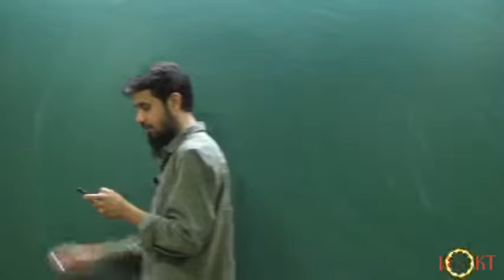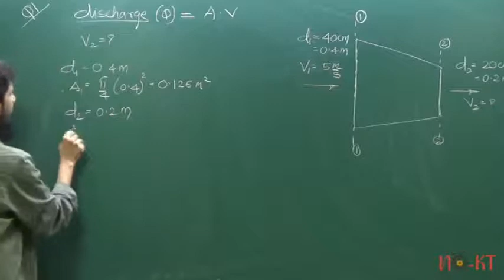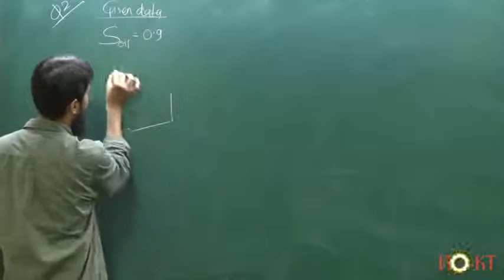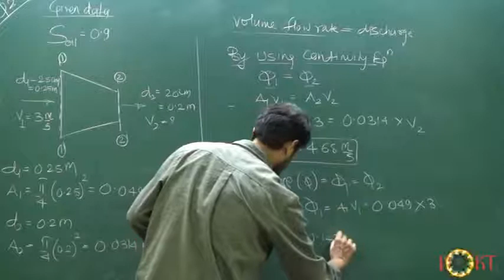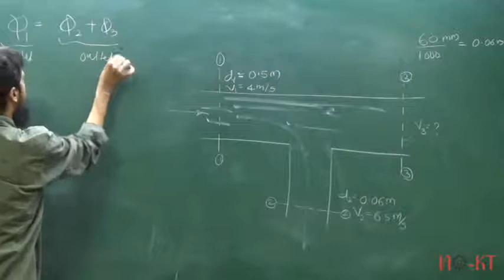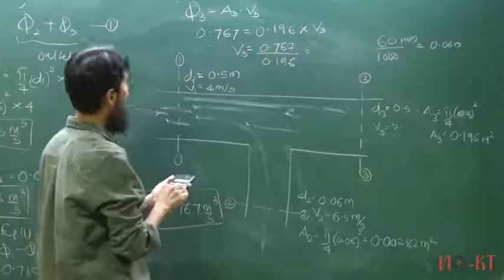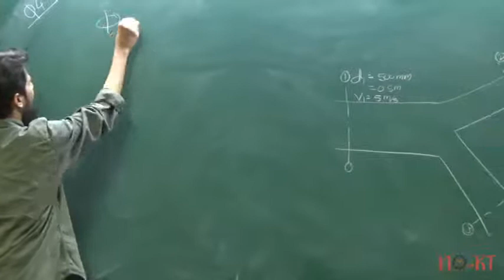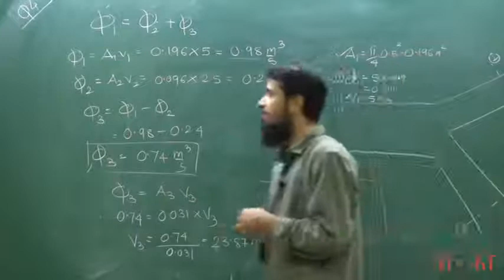Lecture 17 Continuity Equation FLUID MECHANICS MSBTE DIPLOMA